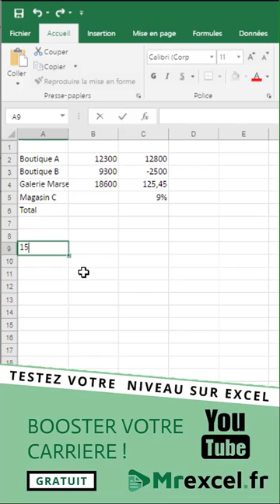💡✅ EXCEL💢DOC_XL👨‍⚕️👍Effacer,modifier le contenu d'une cellule✔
💡✅ EXCEL💢DOC_XL👨‍⚕️👍

Excel

Excel